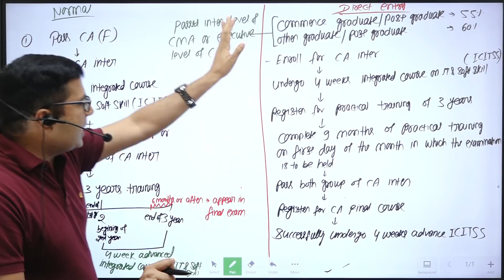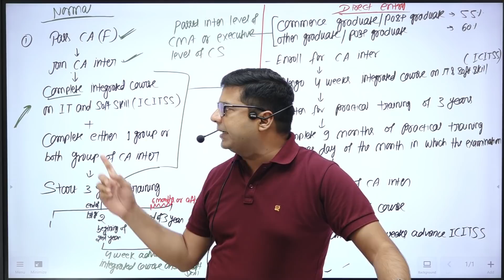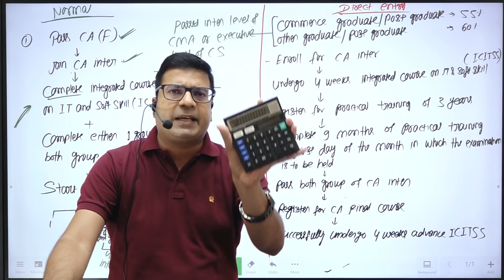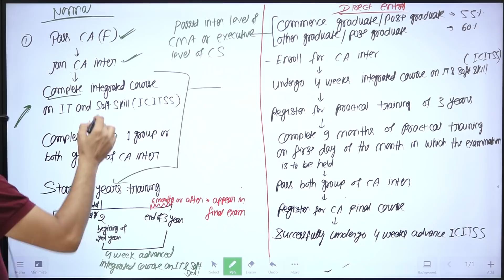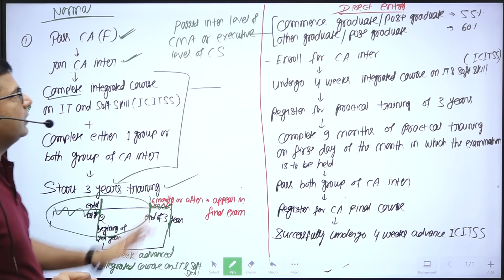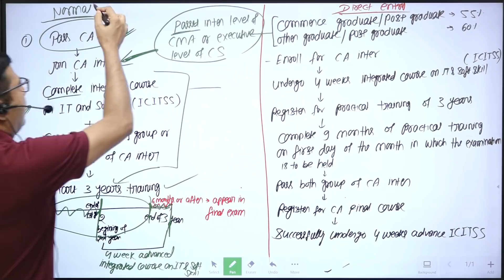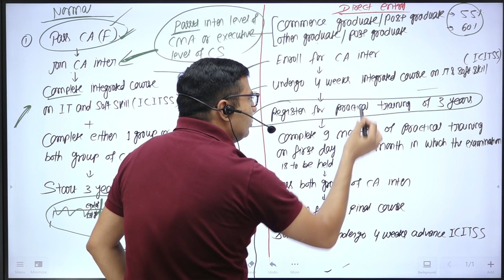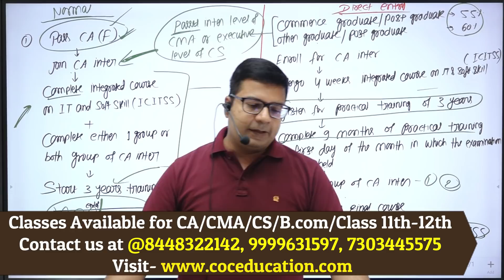All About CA Training | By CA/CMA Santosh Kumar Sir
Topic Covered :-
✅ ICITSS and 3 Years Training
✅ When to Start ?